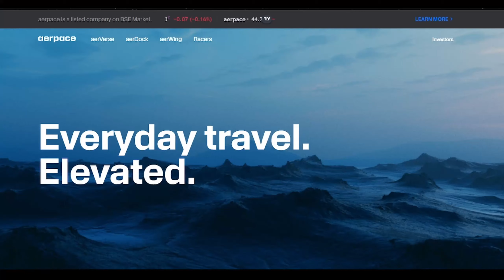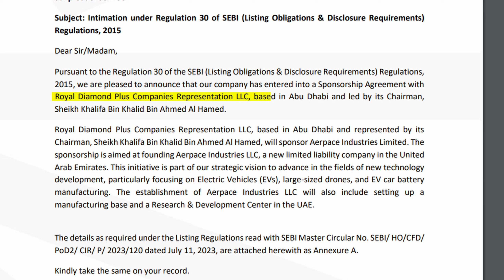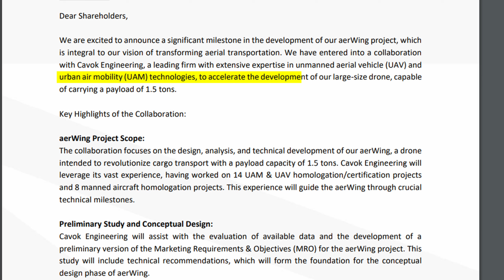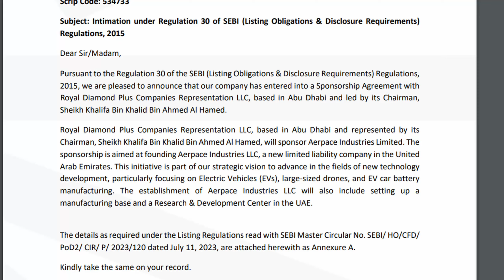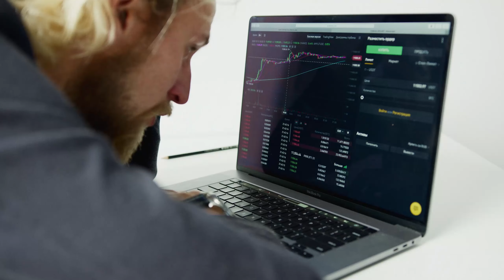Aerpace Industries: Big Steps Toward Flying Cars | All the Latest Updates🚨🚨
Welcome to our newest video, where we're diving deep into Aerpace Industries ltd. We'll explore what makes this investment opportunity so interesting and break it down for you.
Whether you're a seasoned investor or just getting started, join us on this journey as we uncover the intricacies of Aerpace Industries share and Aerpace Industries latest news business model and fundamental strengths.
Discover the essence of Aerpace Industries share and gain a clear understanding of theAerpace Industries core operations. From its inception to its current position in the market, we'll provide a historical context to help you grasp the evolution of this key player in the industry.

Dive into the nuts and bolts of Aerpace Industries ltd business model. Explore how the Aerpace Industries generates revenue, key revenue streams, and the competitive advantages that set it apart in the market. We'll examine the strategies that have propelled Aerpace Industries to success and explore how they position themselves for future growth.

Welcome to Investing Society, where we bring you an exclusive look into the world of stock market investments. Our channel is dedicated to providing in-depth analysis and comprehensive reports on various stocks and their performance. We cover everything from market trends to individual stock evaluations, helping you make informed investment decisions.

With a focus on Micro-cap/Small-cap and Mid-cap gems and other promising opportunities, we unveil potential investment winners. Our mission is to empower you with the knowledge and insights needed to navigate the complex world of stock trading.
 Join our society of savvy investors, and together, let's uncover the secrets to successful investing in the stock market.